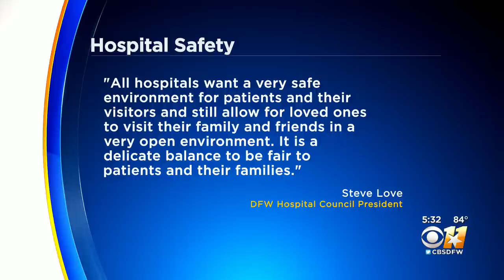Police release new details on man accused of killing 2 at Dallas hospital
Nestor Hernandez was on parole when he allegedly shot and killed two people.